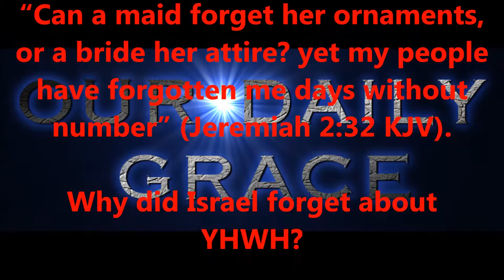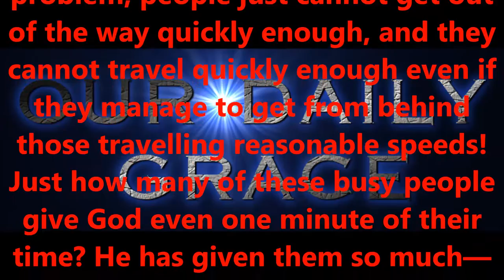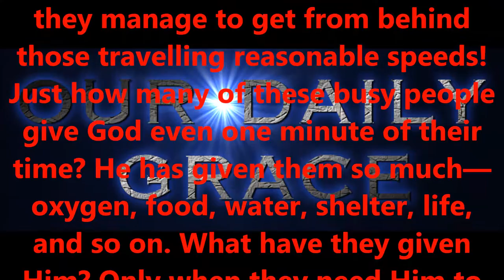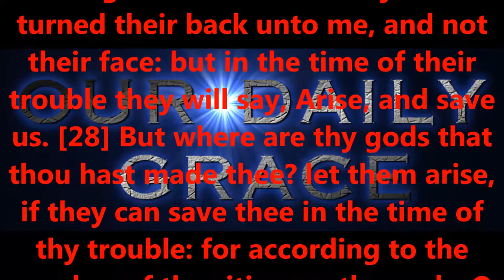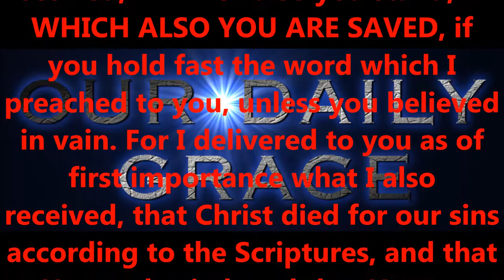JULY 20, 2016 OUR DAILY GRACE VIDEO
FORHISGLORY MINISTRY
Produced by,
LONNIE MARTIN
Written by,
Shawn Brasseaux